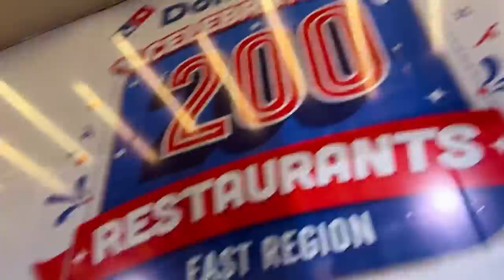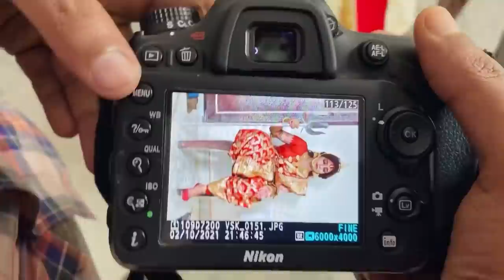Mohisasur Mordini full vlog ❤️ by Ashwariya Mukherjee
Hi everyone

Video is for educational purpose only.Copyright Disclaimer Under Section 107 Copyright act 1976, allowance is made for "fair use"  for purposes such a criticism comment, news reporting , teaching, skolarship , and research. fair us is a use permitted by copyright statued  that might otherwise be infringing.

ashwariya mukherjee.